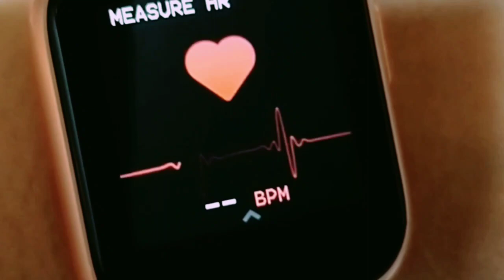Fire Boltt ninja pro smartwatch features⌚✨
Hey friends ❤️

✿.｡.:✿*ﾟ¨ﾟ✎♡LOVE♡LOVE♡ ✿*ﾟ¨ﾟ✎✿.｡.:*

Thanku for your love and support ❤️✨so grateful for 2.8k subscriber's love you all.. 🌹